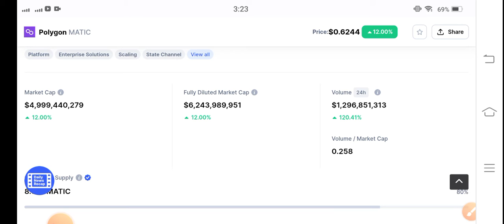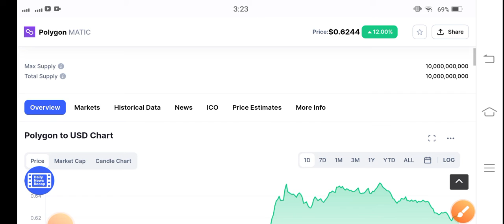Polygon Mistake Alert || Matic Price Prediction! Polygon News Today